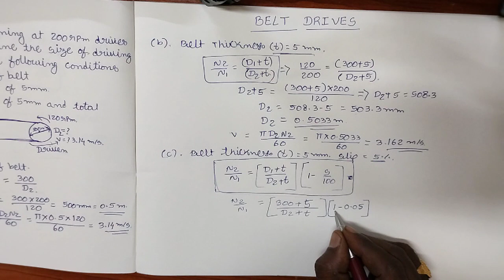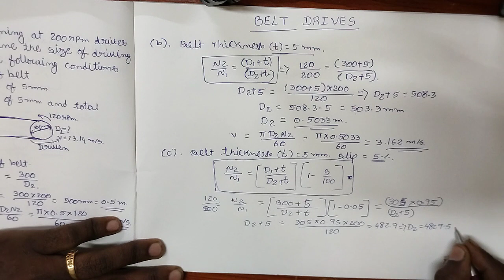Belt Drive Pulley Diameter and Belt Speed Calculation | Belt Drive Basics | Types of Belt Drives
To calculate the pulley diameter and belt speed in a belt drive system, you'll need the following information:

Center-to-Center Distance (C): This is the distance between the centers of the two pulleys in the belt drive system.

Belt Speed (V): This is the desired speed at which the belt should travel, typically measured in meters per second (m/s) or feet per minute (ft/min).

The pulley diameter (D) can be calculated using the formula:

D = (C^2 + 4V^2) / (4C)

The belt speed can be calculated using the formula:

V = (π * D * N) / (60)

Where:

π is a mathematical constant approximately equal to 3.14159.
N is the rotational speed of the pulley in revolutions per minute (rpm).
To calculate the pulley diameter, plug in the values of C and V into the first formula. Once you have the pulley diameter, you can calculate the belt speed by rearranging the second formula and solving for V using the known values of D and N.

It's important to note that these calculations assume a simple, idealized belt drive system with no slippage or other losses. In practice, various factors such as belt elasticity, friction, and belt material properties can affect the actual belt speed and pulley diameter required for a specific application. Additionally, it's essential to choose pulley diameters that are readily available in the market to ensure easy sourcing and compatibility with the belt drive system.